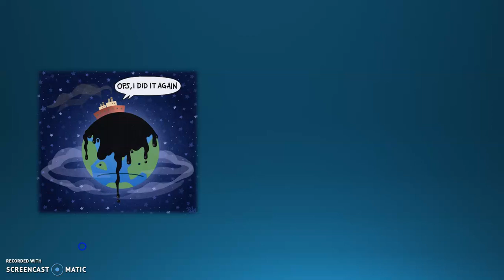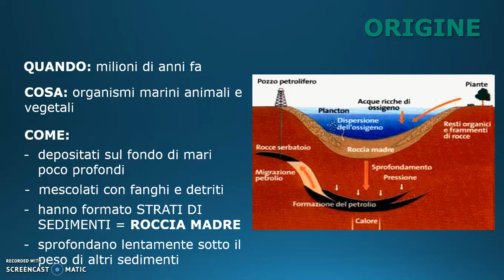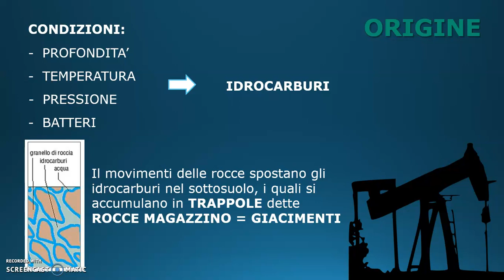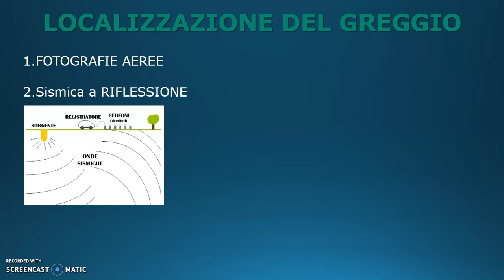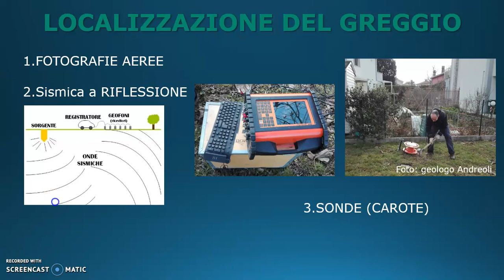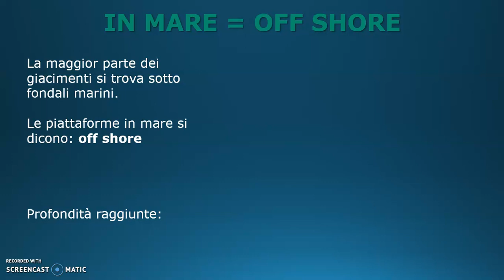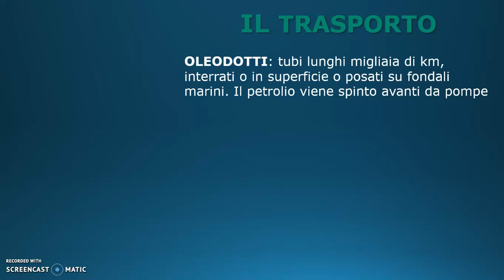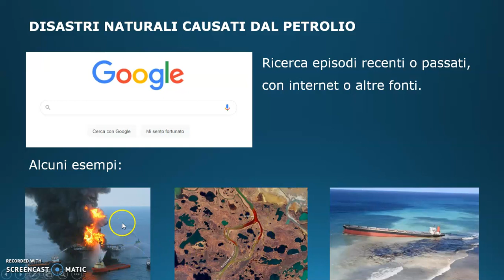Il petrolio - prima parte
Video-lezione sul petrolio, la sua origine, la ricerca, l'estrazione, il trasporto e i danni che alle volte provoca.